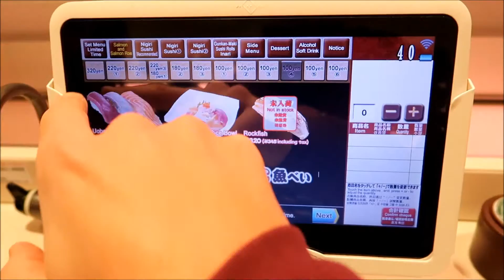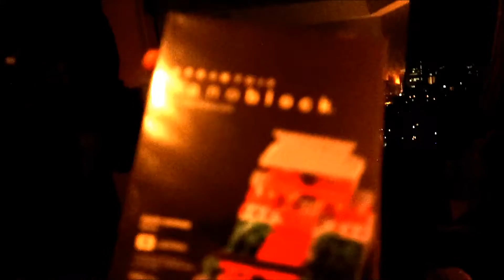SHRINES, RAIN AND YOYOGI PARK- Japan day 7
Japan day 7